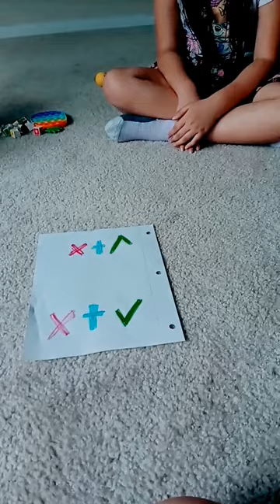trading going wrong 😰